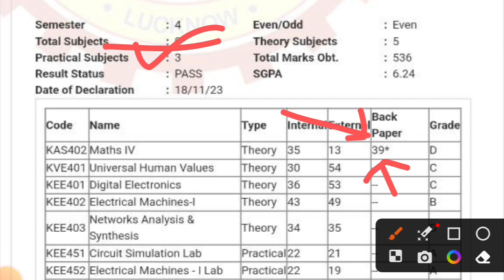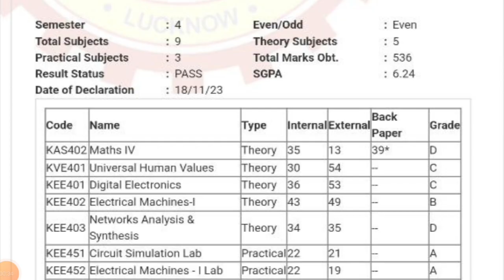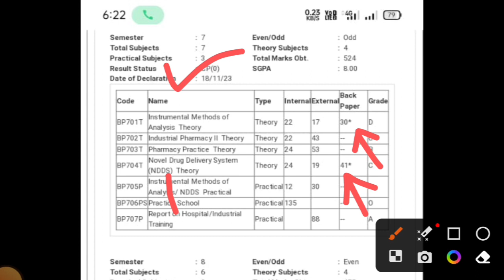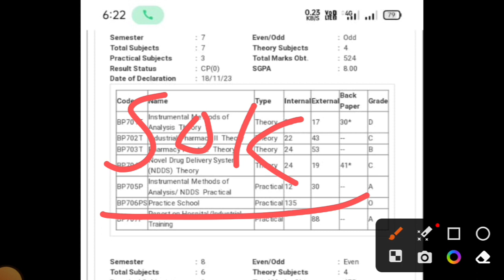खुशखबरी😍 Result आ गया इन छात्रों का || aktu result 2023 || aktu cop result 2023 || aktu result news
Tweeter account---

Topic cover
aktu grace rule 2023
aktu result
aktu news